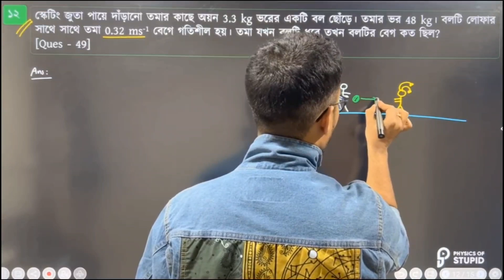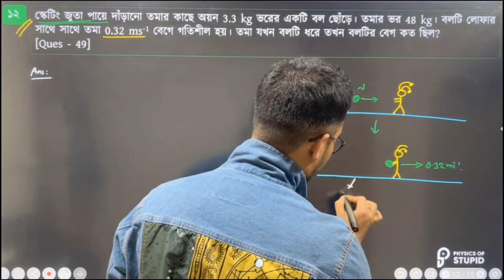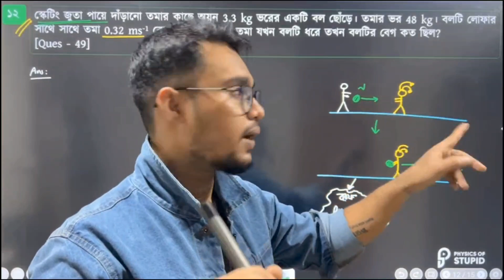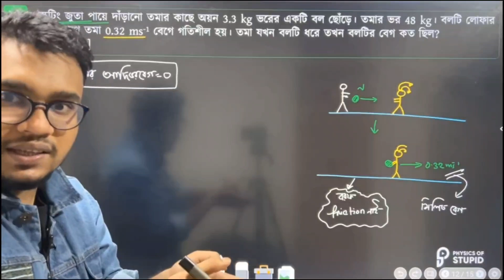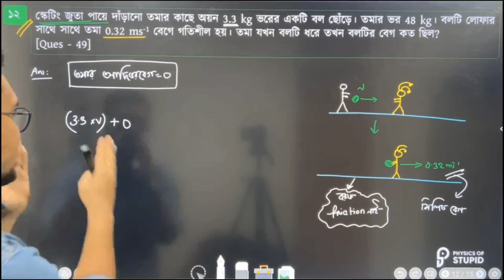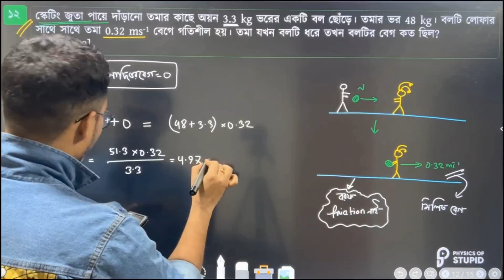ভরবেগের সংরক্ষণশীলতার নীতির একটি ম্যাথ! Promit Biswas, EEE, BUET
🔥 এক ব্যাচে এত কিছু! তাই আর দেরি না করে এখনি Enroll করো আমাদের এডমিশন ব্যাচে এবং নিয়ে নাও ভর্তি পরীক্ষার সর্বোচ্চ প্রস্তুতি!

বিস্তারিত জানতে ও যেকোনো প্রয়োজনে আমাদের পেইজে মেসেজ দাও:
ℹ️ m.me/PhysicsofStupid